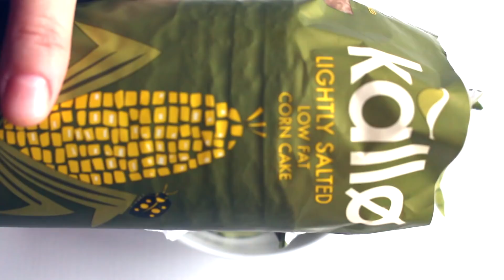Alex and Mummy - Avocado and Eggs paste | Healthy recipe for kids and adults (dairy and gluten free)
Avocado and Egg Paste Recipe

This Avocado and Eggs Paste is a healthy recipe for kids and adults alike. It requires no cooking (unless you consider boiling eggs as cooking), and it's perfect for breakfast, snack, or even as a puree for your weaning baby.

It's dairy free and gluten free and it's suitable for Vegetarians. I made the recipe with less black pepper to make it kid friendly, but I love to add about a tsp of black pepper when I make it for myself.

Sunflower seed, corn cakes, and zaatar are all optional.

Enjoy and let me know if you make it! :)